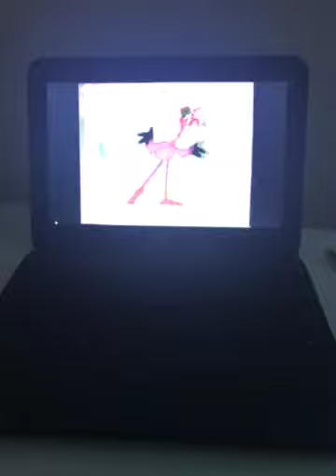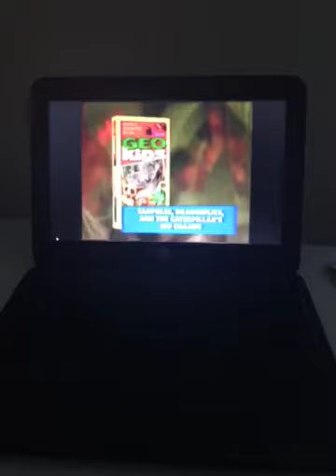Geo Kids Videos Promo #2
As seen from Geo Kids videos volumes 4-6.